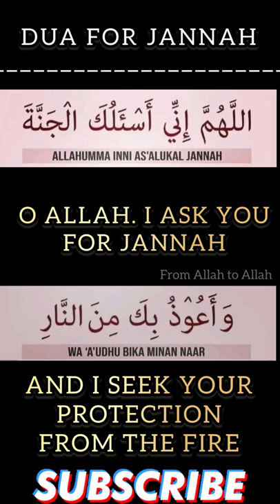Islam: Step By Step Guide | DUA FOR JANNAH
DUA FOR JANNAH

the prophet

islam
islam debate
islam religion
lectures islam
islam makhachev
historia del islam
1 islam productions
islam doku
zuil islam
sense islam
islam truth
islam sobhi
islam facts
islam subhi
truth islam
what is islam
debate islam
islam revert
islam for kids
islam history
islam podcast
islam convert
sirajul islam
how islam began
islam unveiled
ftd facts islam
histoire islam
revert to islam
 islam explained

allahumma adkhilni jannatul-firdaus
ayatul kursi

dua for jannah three times

dua for jannah

dua for jannah al firdous

dua for jannah firdaus

dua for jannah firdaus for someone

dua for jannah firdaus for parents

dua for jannah in arabic

dua for jannah firdaus in arabic

dua for jannah hadith

dua for jannah in urdu

jannah

jannah maher zain

jannah song

jannah institute

jannah makes dua for you

jannah description

jannah madrid

jannah madrid vlog

jannah korea

jannah jannah arabic song